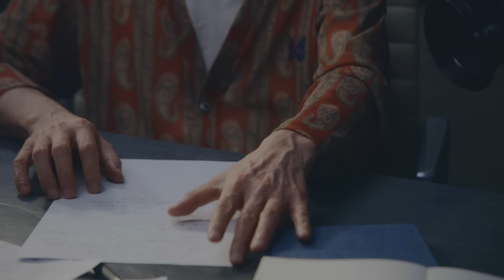久保田利伸 - the Beat of Life ～BEHIND THE SCENES～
■「the Beat of Life」配信URL

「CITIZEN」ブランド時計 100周年記念　ブランド横断コレクション 「LAYERS of TIME」CMソング

【久保田利伸 コメント】
CITIZENさんのブランド時計100周年を記念したコレクション「LAYERS of TIME」のCM曲を作らせていただきました。大変光栄です。
「時の積層」「人は時に磨かれる」という、この度のCITIZENさんのテーマからインスパイアを得て、年月の悲喜こもごもたちが育んできた人生を、1本の太いGROOVE（Beat）に置き換え、「the Beat of Life」ができました。
熱のこもったパフォーマンスになっています。全身でお楽しみください。

久保田利伸「the Beat of Life」
MV Staff Credit

Starring :
Toshinobu Kubota

Cast :
DJ DAISHIZEN
Joselyn V.
Moises Z.

Director :
Kentaro Osawa

Director of Photography :
Shun Kitagawa

Camera Assistant :
Alexander Witmer
Aya Tabayashi

Steadicam Operator :
Kevin Yoshida
Genki Hidaka

Lighting Director :
Kazuhide Toya

Lighting Assistant :
Chihiro Homan
Akio Morita
Shigeru Sato
Eiji Suzuki
Yutaro Kazuno
Haruka Suzuki

Transport :
Junichiro Ikuta

Hair & Make Up :
Yoshie Sasaki (sylph)

Stylist :
Akemi Goto (Edith Head)

Hair & Make Up [Cast] :
Satomi Iida (AURA)
Ayuka Shoji (AURA)

Document Director :
Yusuke Namiki (FAB)

Document Camera :
Kyohey Matsuda
Nanami Sato (FAB)

Colorist：
Toshiki Kamei (ARTONE FILM)

Online Editor :
Ryosuke Ichikawa (MARUNI STUDIO)

MA Mixer :
Keita Oki (MARUNI STUDIO)

Casting :
Shusuke Ito (e-Spirit)
Sayaka Yamamoto (e-Spirit)

Production Manager :
Tamaki Ide (FAB)

Production Staff :
Yurika Ishihara (FAB)
Masato Kudo (FAB)
Yuko Gomi (FAB)
Kosuke Inoue
Kasyu Shibata

Producer :
Hazuki Hasegawa (FAB)